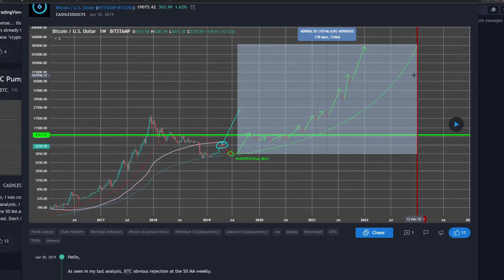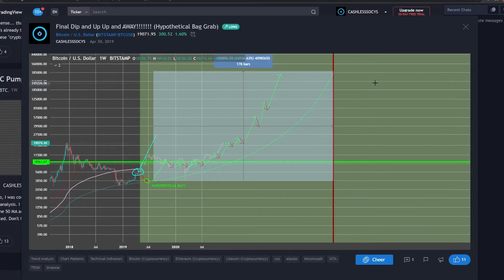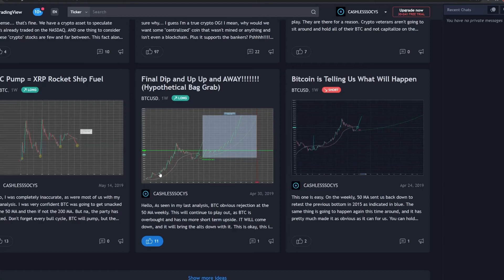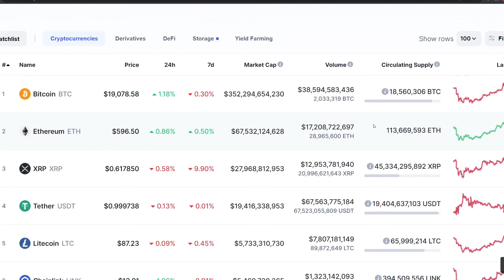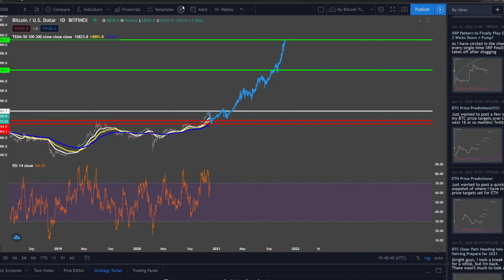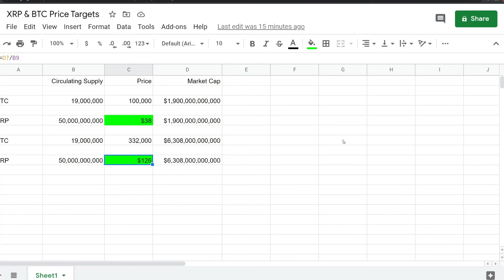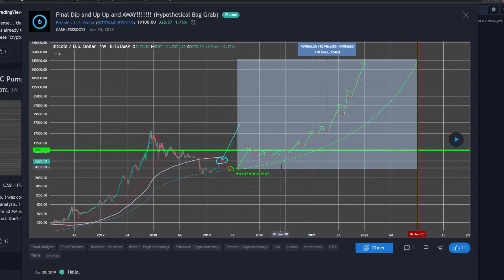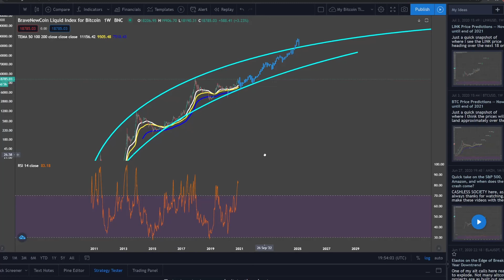*** BTC PRICE TARGETS BETWEEN $100k-300k, XRP price targets between $38-$126 IN 2021 ALL REALSTIC?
I make these videos with the intention of informing everyone I can about the disruption that is underway in finance. I truly believe opportunities like these are generational, and come along maybe once or twice in a lifetime. The last time we saw anything close to what will happen with crypto was the dotcom bubble. I believe this crypto and blockchain push to mass adoption will yield far greater returns than anything that has been seen in human history. We are alive to be able to witness the restructuring of a global financial system. Just remember that overall there are still about 1.7 billion people in the world that don't have a bank account, and as of now can't participate in the global economy. That is all about to change. That's like telling a company you found a market that consists of 25% of the global population that is completely untapped, and you know how to get them in. Of course they're interested.